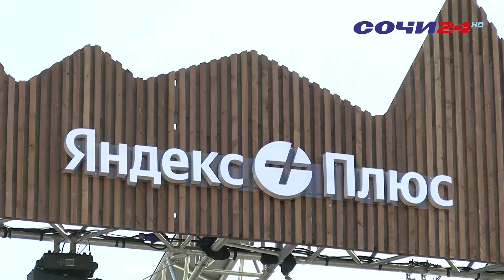7 тысяч человек со всей России собрались в горном кластере Сочи в минувшие выходные.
Они стали участниками второго спортивно-музыкального фестиваля Нью Стар Уикенд, прошедшего на курорте Роза Хутор .